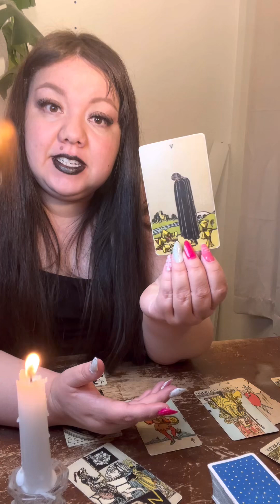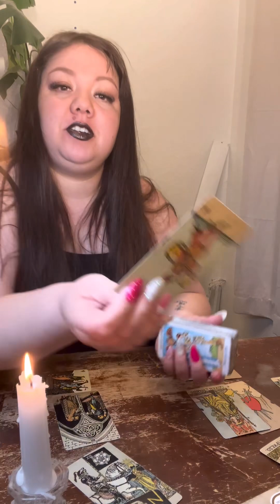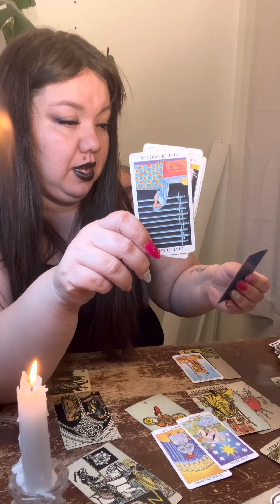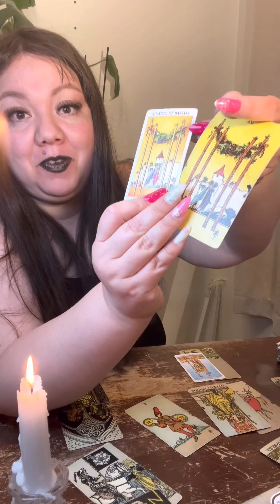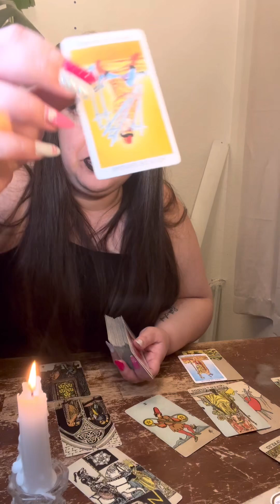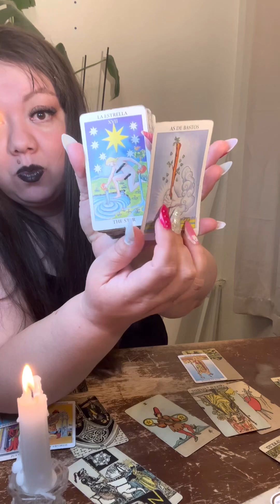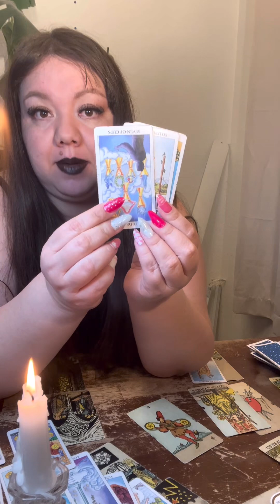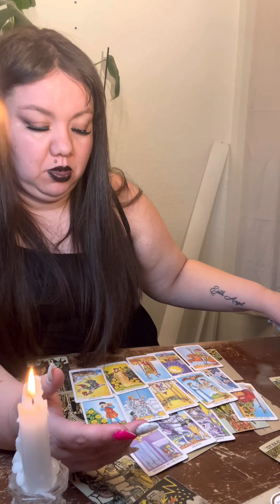LEO ♌️🩷🔮✨[August 2024] Love Tarot Reading.